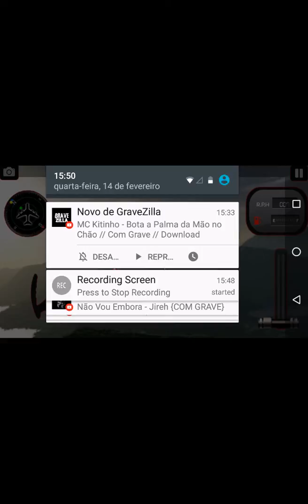Airplane Flying pilot Flight: plane drive